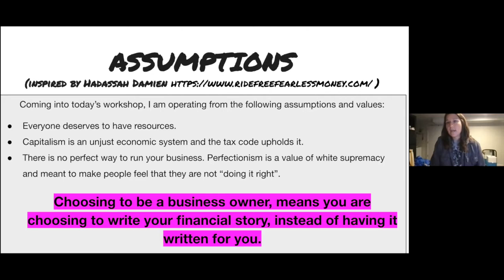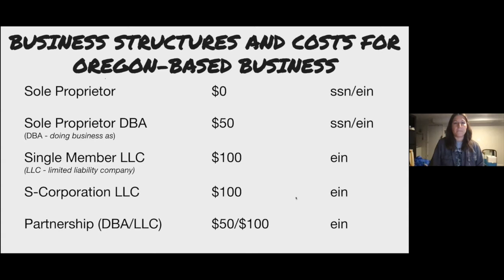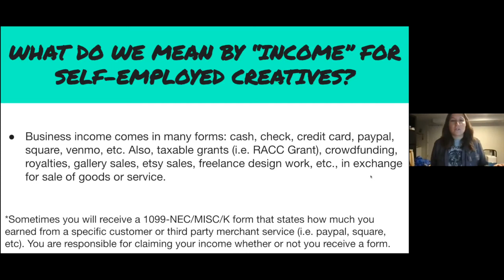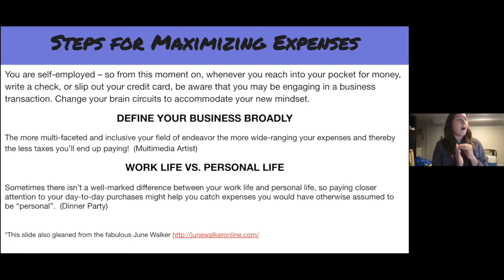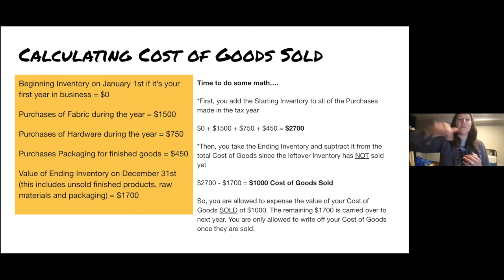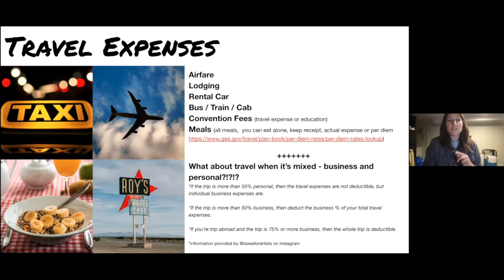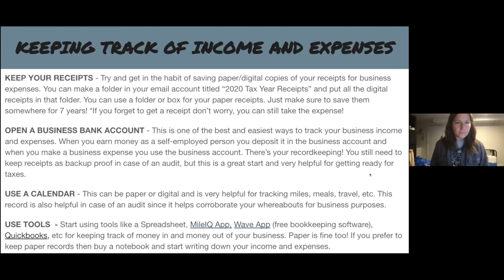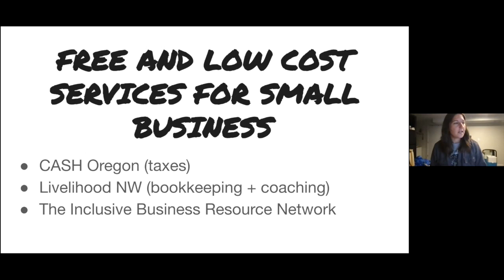Small Business 101: Empowerment Through Education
In this virtual workshop, Enrolled Agent and Licensed Tax Consultant Jenna Goldin covers topics such as: business structure, self-employment taxes, income and expense categories, recordkeeping, quarterly taxes, and local business taxes. She also shares financial resources for small businesses in the Portland area.